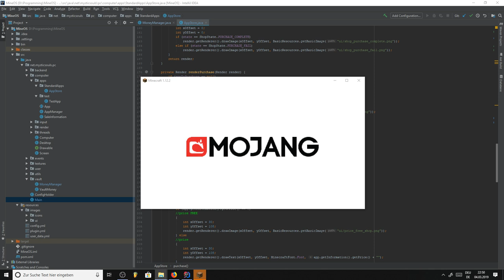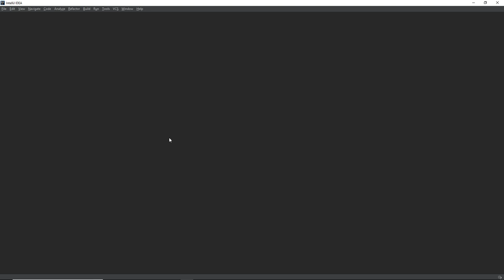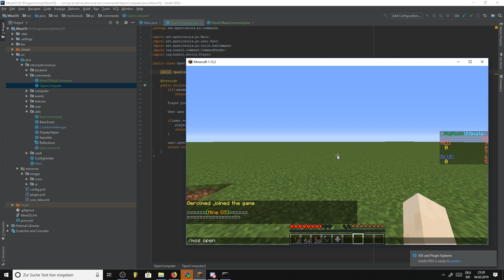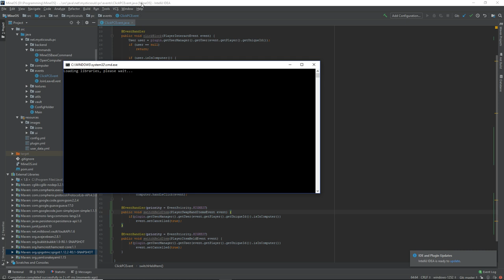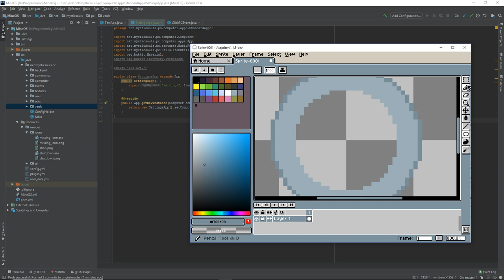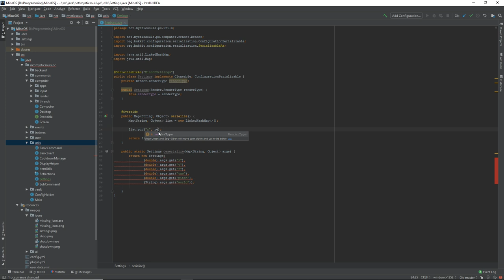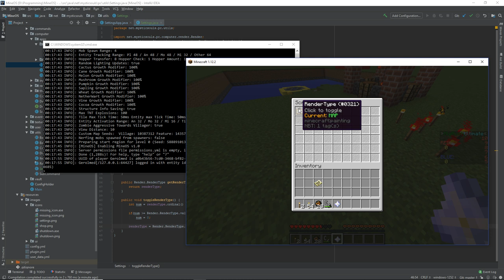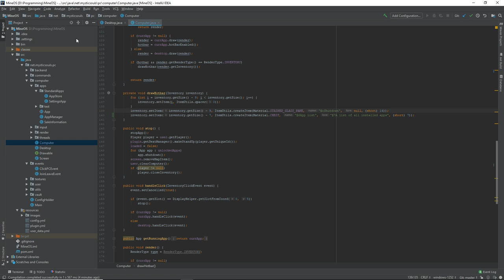Computer in Minecraft [Open Source] || Minecraft Plugin Developement [German/Deutsch]